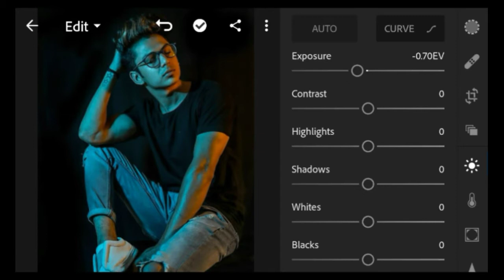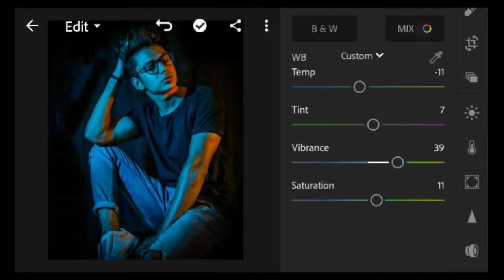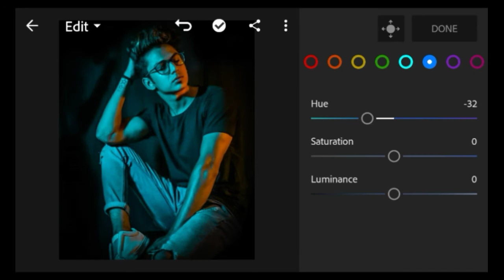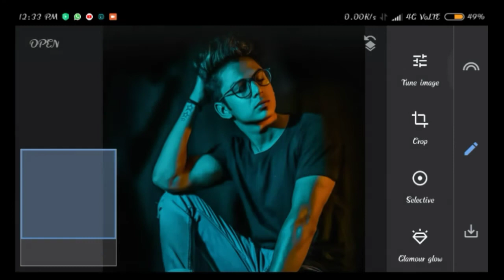Cool night photo editing in lightroom & snapseed easy steps night photography lightroom snapseed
Please subscribe our new channal its all about editing not only photo editing its also video editing so please do subscribe my channel & also click the bell icon for the letest videos notifications
Thx fox watching.
Editor- kunal r.